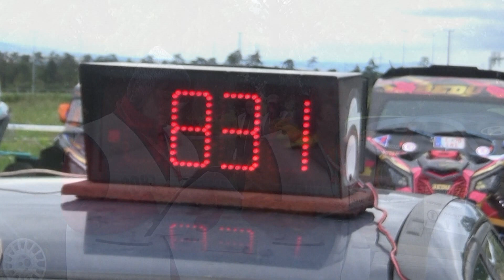Veszprém Rally 2023 Ollé"Sasa" - Balai Rórbert